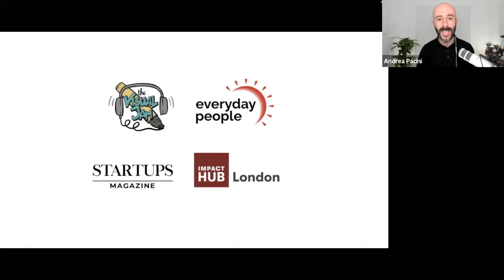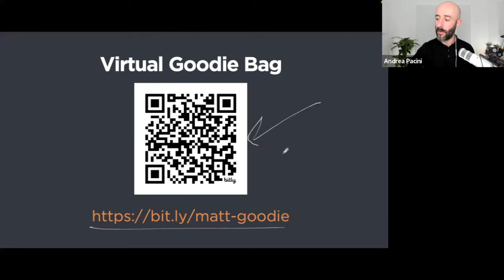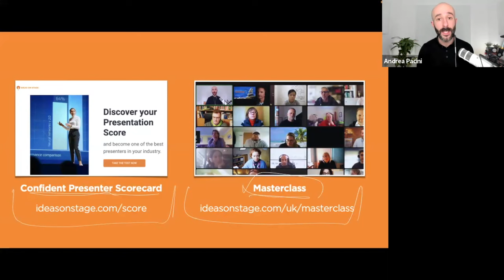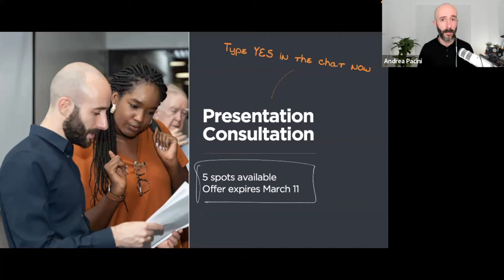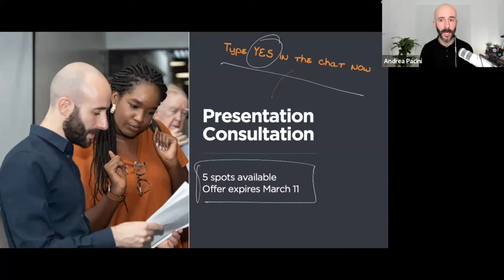Mastering the Art of Spontaneous Speaking with Matt Abrahams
Want to inspire your audience, increase your influence, and make a bigger impact?

- To make the most of the book, take the Confident Presenter Scorecard to assess you presentation skills in less than 3 minutes, for free